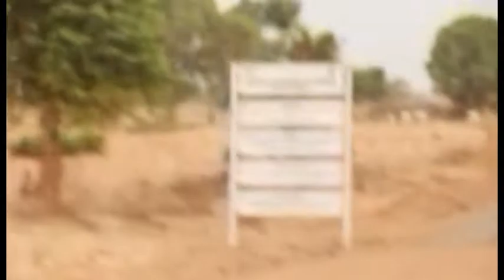TALLAFIN MANOMA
Kano State Government has constructed nine aggregation Centers and farm access routes for farmers to enhance agricultural activities across the state

The State Project Coordinator of The Agro Processing, Productivity Enhancement and Livelihood Improvement Support for Project, Malam Hassan Ibrahim, disclosed this while inspecting the interventions sites at Wudil and Ajingi local Government Areas